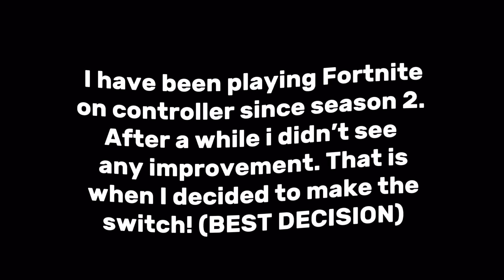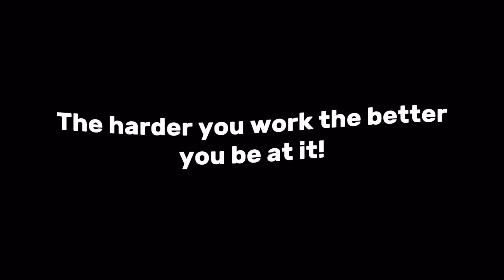My 5 day Fortnite progression from controller to keyboard and mouse (tips + tricks)